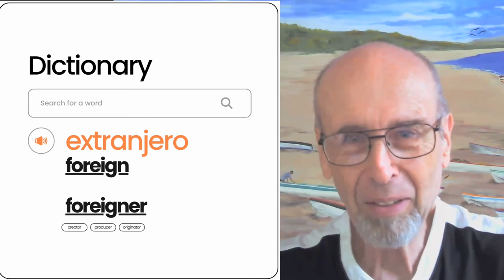Expat Life: 15 Years in Panama || El Podcast EP45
Doug Mannell, a Canadian expat in Panama since 2008, shares a wealth of experiences and insights. From the allure of Panama's warm beaches to the intricacies of healthcare and language barriers, Doug provides a comprehensive view of expat life. He emphasizes the importance of cautious decision-making, cultural adaptation, and personal connections in crafting a fulfilling expat experience. Additionally, Doug delves into investment opportunities, health regimens, and his perspective on navigating the dynamic times of 2023. His wisdom serves as a guide for those considering retirement or expat life abroad.

00:00 Intro
00:28 Panama vs. Costa Rica
05:36 How Far Your Dollar Goes in Panama
07:43 Navigating Healthcare Abroad: A Canadian Expat's Perspective
10:04 The Expat Experience in Panama
13:31 Comparing Expat Life: Florida vs. Latin America
18:06 The Language Divide
22:22 Home Invasion Experiences
24:18 Booming Business: Meeting the Demands of Active Retirees
25:37 Healthy Aging
30:54 Retirement Realities: Cost of Living in Panama vs. Home Country
35:40 Would you still move to Panama if doing over?
37:28 The Great Reset: Anticipating Financial Transformations Worldwide & AI

Special Thanks to Doug Mannell